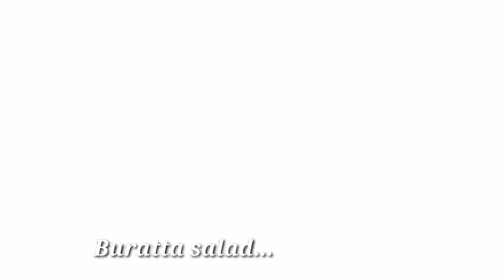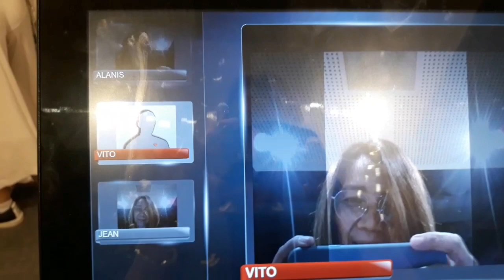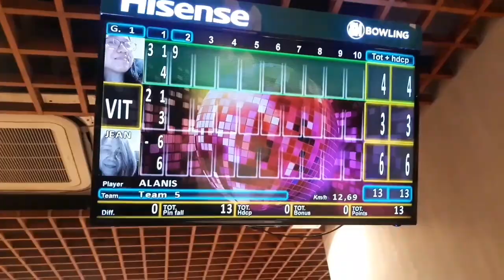AMARE LA CUCINA ITALIAN CUISINE | WOOD FIRED PIZZA + SM MEGAMALL BOWLING CENTER | JeanG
Hey fam! How's it going? October 9 is my princess’ birthday and she decided to treat us at an Italian restaurant as she knows it’s one of my favorite foods. We ordered pizza, pasta and salad and yes it was really worth it. The pizza was baked on a wood fired oven and not oily. The pasta is so yummy I love the taste of their Arrabiata. It's kinda spicy, though I don’t eat the bacon bits on top. All in all their foods and services are great. I would recommend Amare la cucina and will definitely get back to this place.
After that, we went bowling and I really enjoyed it as it was my first time. It was a big day for all of us. HAPPY BIRTHDAY to my one and only daughter! "You are getting old and I'm getting young" hahaha

FAM!!
JeanG❤